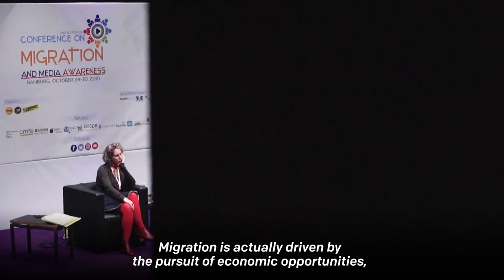CMMA2021 Conference Summary Video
The 2nd Edition of the Conference on migration and media awareness took place both online and on-site in Hamburg Germany from 28-30th of October 2021, jointly organised by Refugee Radio Awareness Network, Arbeitsgemeinschaft Radio e.V Freies Sender Kombinat and Kampnagel Internationale Kulturfabrik, in cooperation with CMFE - Community Media Forum Europe. It convenes approximately 250 participants to engage in discussions with key stakeholders (policymakers, educators, social workers, activists, bloggers, journalists, or representatives of communities) around the importance of social empowerment and participation.

The purpose of the conference is to create a forum that brings together community media projects, promoted by migrants and refugees, and mainstream media in discussion panels, workshops, and exhibitions. Issues such as refugees, migrants, media literacy, and disinformation will be the main focus points.